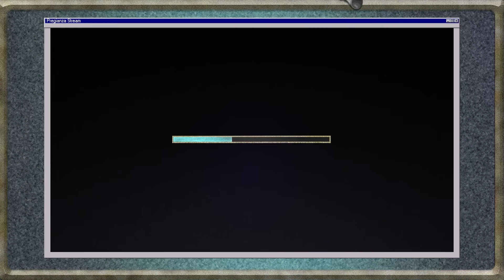SCIMMIANZA 4: Wukong, chiudiamo i segreti del capitolo 2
Pregianza finisce il capitolo 2, perdendosi perché non si ricorda dove sta una quest -- Watch live